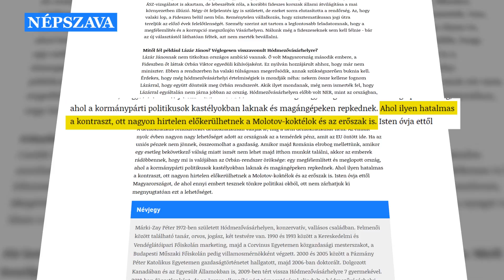Az ellenzéknek már megint nem sikerült megünnepelnie '56-ot | 888.hu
Megmutatjuk nektek, hogy miként őrjöngött a frusztrált kisebbség, és miként ünnepelt a többség!